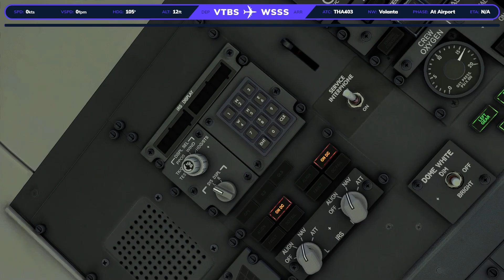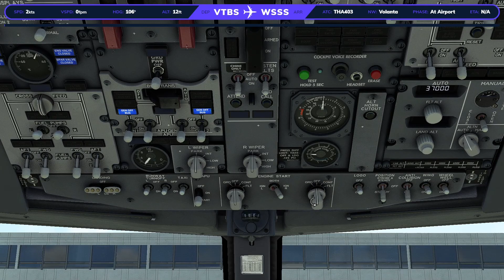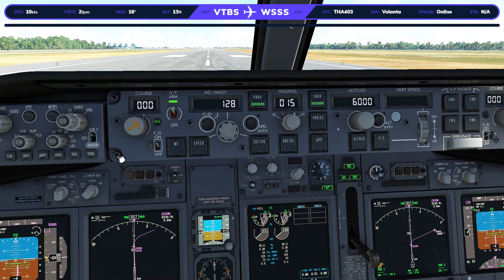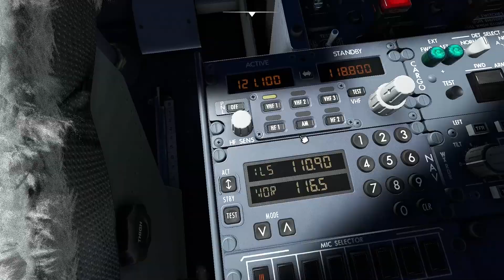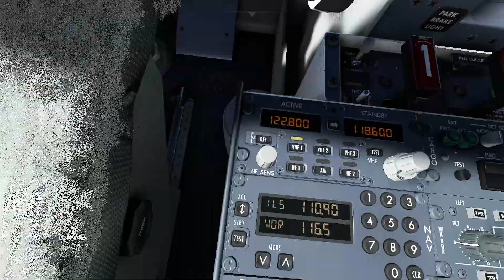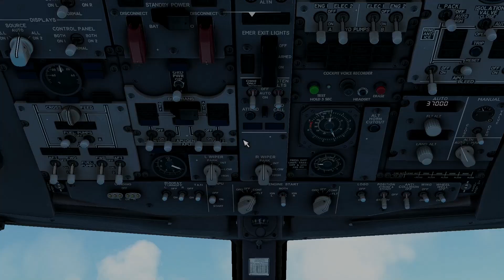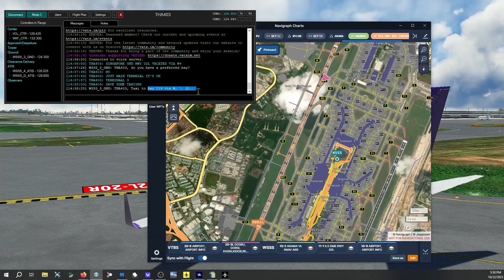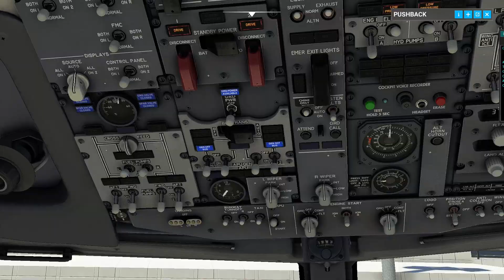ThaiAirways Bangkok Int'l - Singapore Changi. Day 21 Around the World. Thai Flt#THA403.